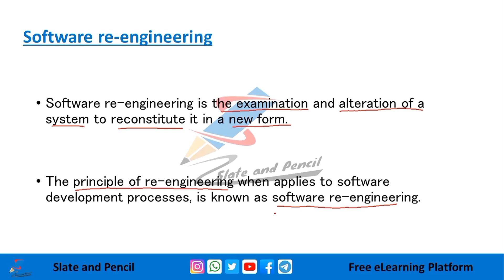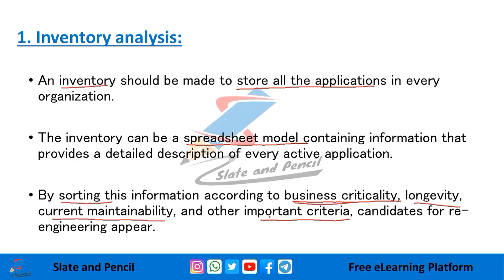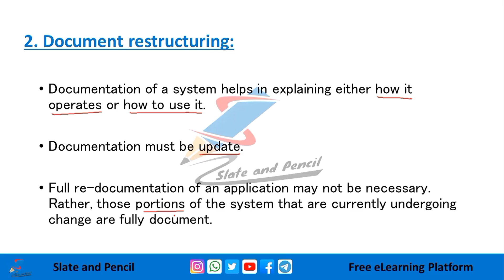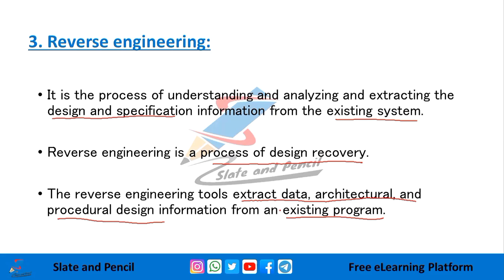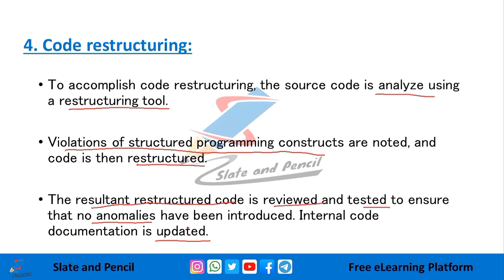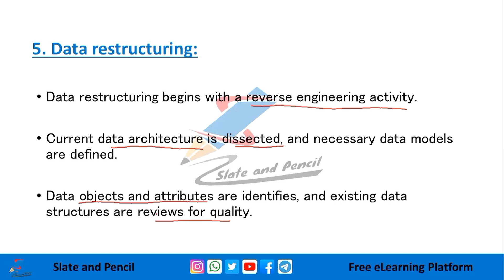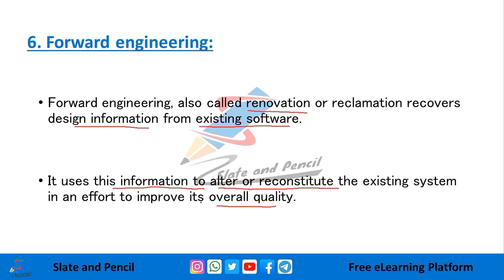Software Re engineering|Reverse engineering|Restructuring|Forward engineering